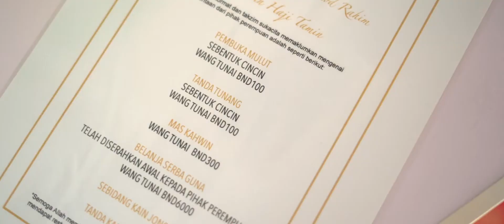Amri & Diyana Solemnization